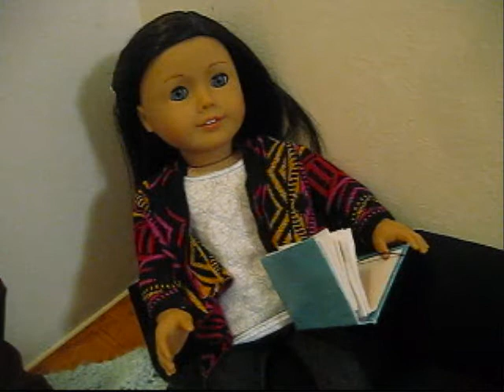The Case of the Missing Pendant -- An Original AG Movie--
Im sorry I havent uploaded in a while. i havent had a computer to use. the doll Maddi is my newest doll. this is the first time she is on youtube :). her Real name is Nicki Tabitha Woods :D. she is MAG60. hope you guys enjoyed and there is more to come!